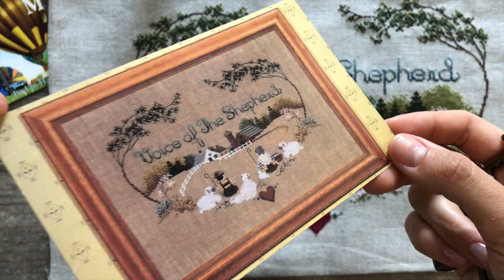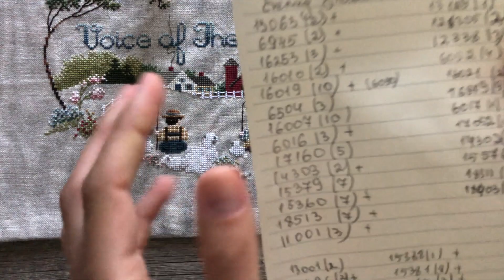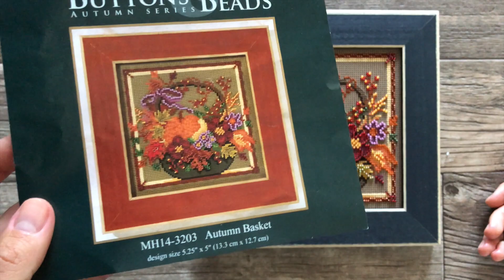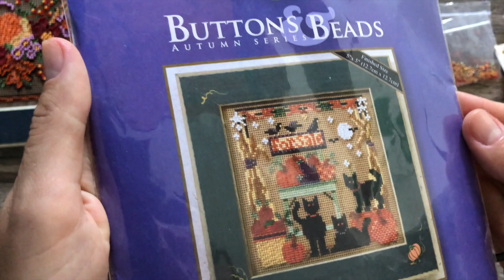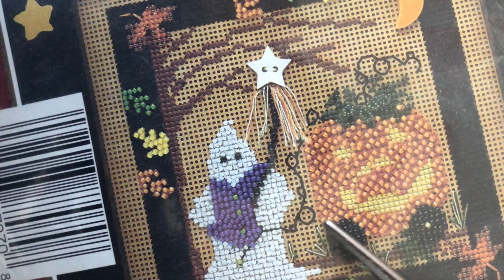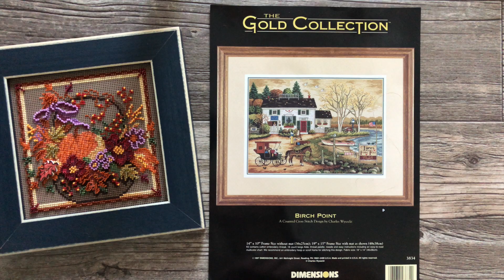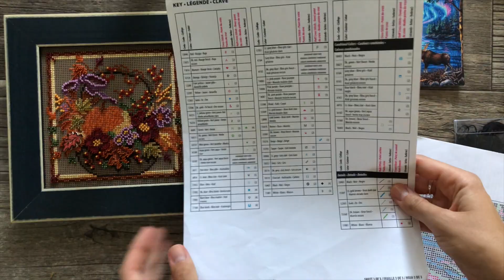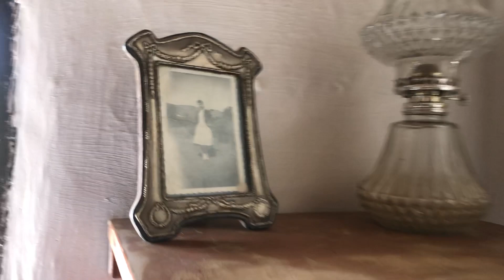Вышивальный июль. Вышивка крестом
Староверы в Бразилии